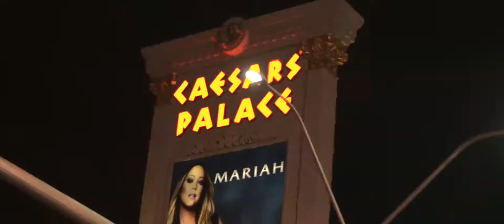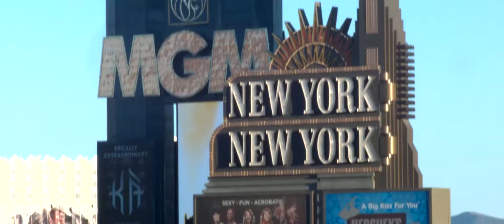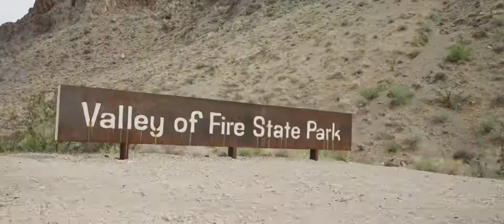JOKE Event AG für BMW M: Sales Award 2015